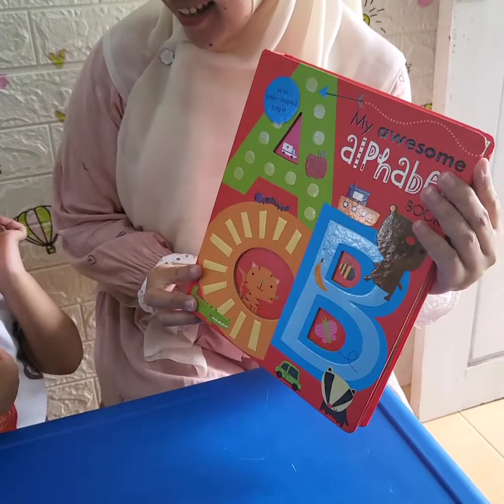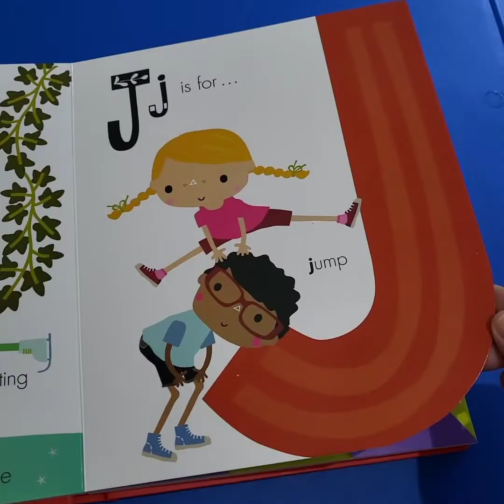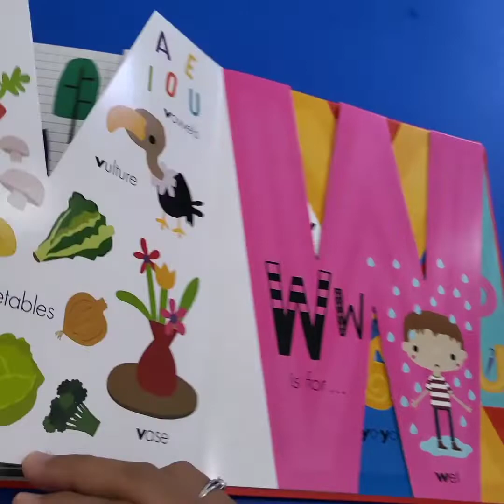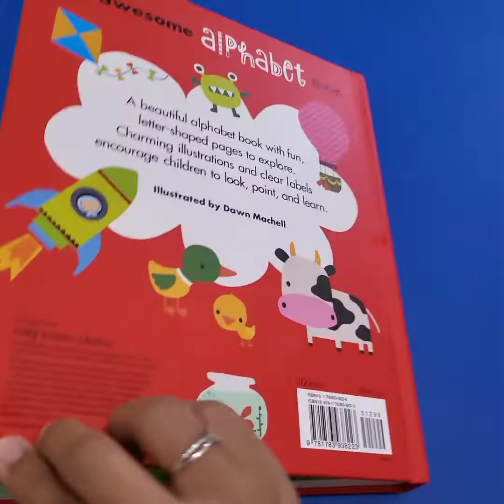Belajar Alphabet || mengenal Huruf A-Z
hallo assalamualaikun teman-teman, nah sekarang aku dan anak aku akan belajar mengenal Alphabet atau mengenal huruf dari A sampai huruf Z...

buku ini sangat aku rekomendasikan untuk belajar anak-anak, kebetulan anak aku usia nya 35 bulan ini, dia sangat suka buku ini karena gambar dan warna sangat menarik, dan juga tebal, jadi aman tidak mudah sobek..